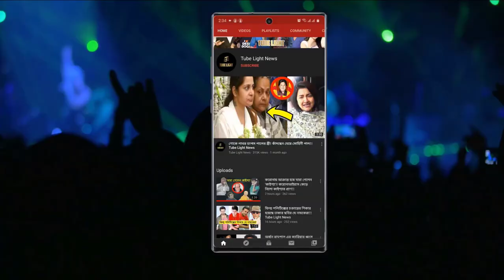ইউভান ও শুভশ্রীর নতুন ভিডিও তুমুল ভাইরাল হলো !